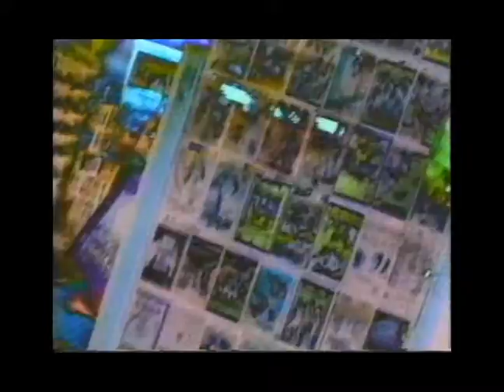Psychic Waste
Song "Psychic Waste" Music Video. - Jeremy Spencer